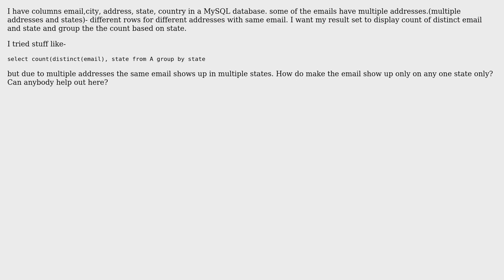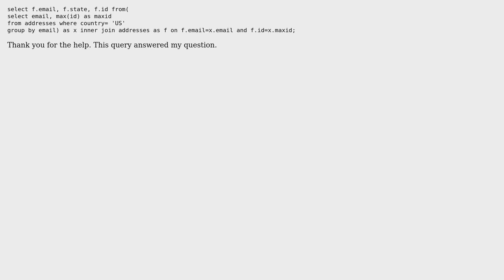MySQL select multiple distinct values (2 Solutions!!)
MySQL select multiple distinct values

With thanks & praise to God, and with thanks to the many people who have made this project possible! You are responsible for your own actions.